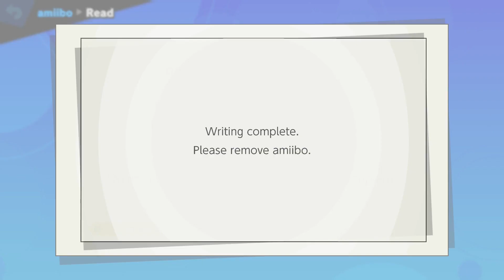Raid Boss Corrin (aka Jesse) Smash Bros Ultimate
Our second Raid Boss amiibo that is dedicated to you guys for season 3 (and 3rd overall) has arrived. Corrin or Jesse is here so let's put the newest raid boss to the test.